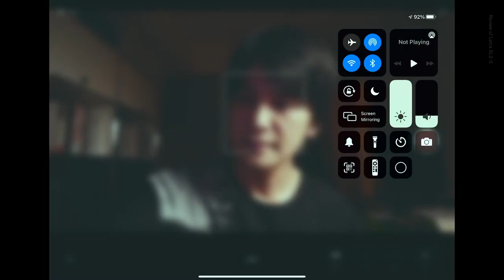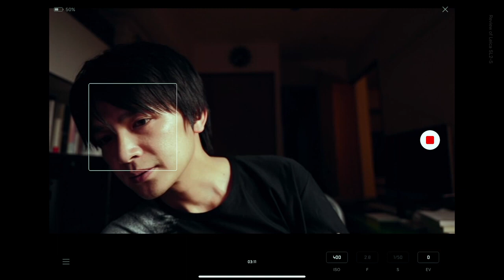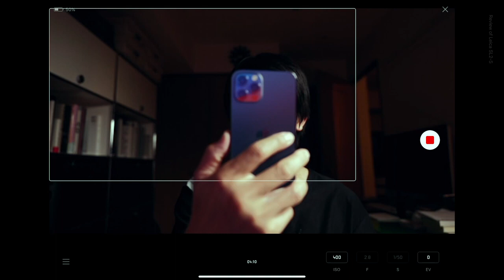【Review】Leica SL2-SのiAFと顔認識／iPadのLeica Fotosに映して撮るレビュー動画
以下設定で撮影。
MOV / 4K
23.98fps/L-GOP/150Mbps/4:2:2/10bit SD & HDMI

自撮りだと結構コントラスト強く、白飛びもするので次はL-LOGで撮影してグレーディングしてみようかと思っています。BMPCC4KのBRAWはやはり素晴らしく、それに匹敵する動画にしたいけど、ATOMOS Ninja Vもゲットしたので、ProRes RAW撮れないのかな・・。と調べているところです。

Leica SL2-S
Sigma 24-70mm f2.8 Art